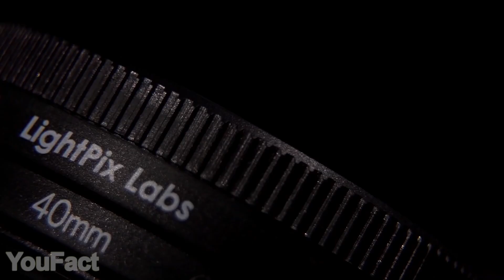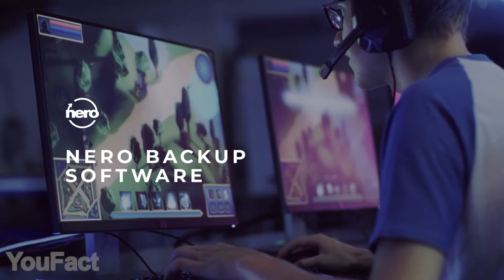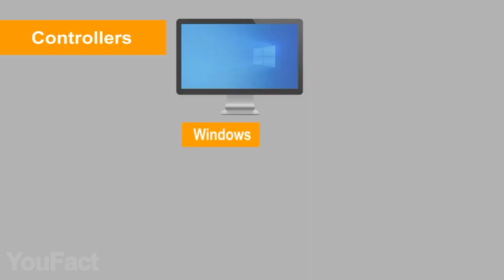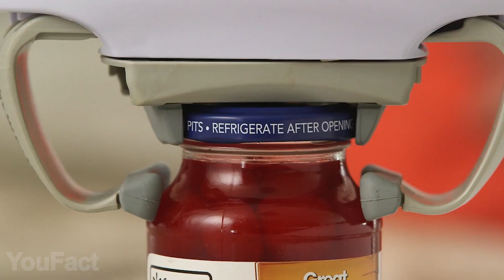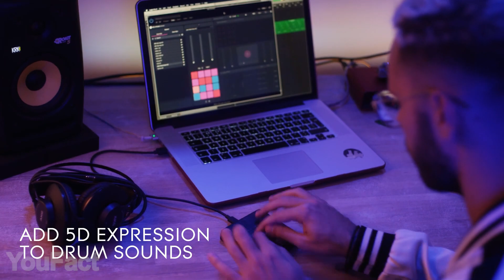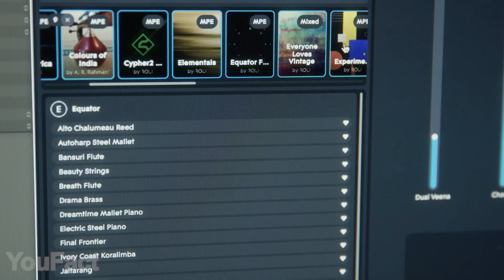13 Gadgets GENIALES Que Puedes Comprar en Internet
Aquí estamos con la selección más reciente de los mejores gadgets que puedes comprar ahora mismo, como unas canicas fascinantes, un reloj de pulsera de dinosaurio y una herramienta imprescindible para todos los beatmakers.

0:00 Introducción
0:20 Cable cargador usb 3 en 1
1:045 Canicas artísticas: // //
1:40 Cargador inalámbrico con forma de lente
2:15 El martillo de Thor
2:55 Lámpara kawaii
3:25 Máquina horológica
4:04 Unidades de estado sólido para gamers: // (alternativa)
4:49 Caja músical de madera con proyección de luz
5:26 Robot hexápodo
6:32 Sombrero paraguas
7:23 Abre frascos eléctrico
8:00 Reloj de pulsera ur-105 t-rex
8:42 ROLI Beatmaker: //